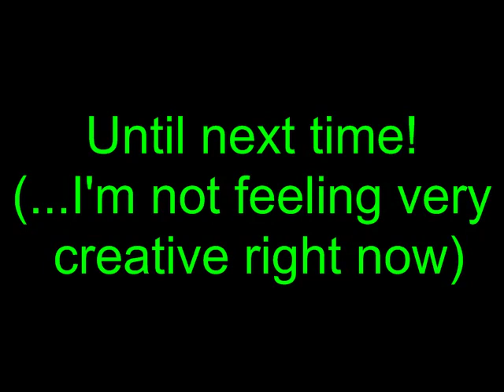Let's Play "Scarlet Devil Mario" 05: Waki Miko Reimu (N)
If you don't get the title, just look for the Touhou PV "Waki Miko Reimu" (preferably with subtitles into your language of choice). Knowing my luck, saying that will cause it to be among the "related" videos over on the sidebar over there...

...and if you're too lazy to do that, here's the short version:
Waki = armpit(s)
Miko = shrine maiden
Reimu = Reimu (duh)
Reimu's miko outfit shows off her armpits. Her delicious, sexy armpits.

Not that I have a thing for armpits or anything...though I hear most of Gensokyo likes them...

...oh yeah, and I guess there's the start of the next area, too.
"So~nanoka~"